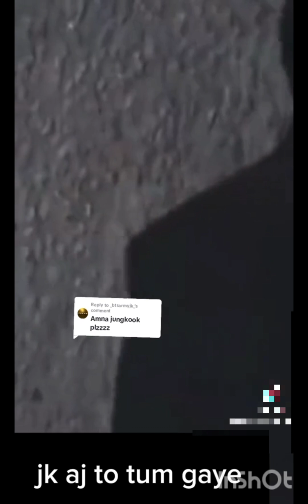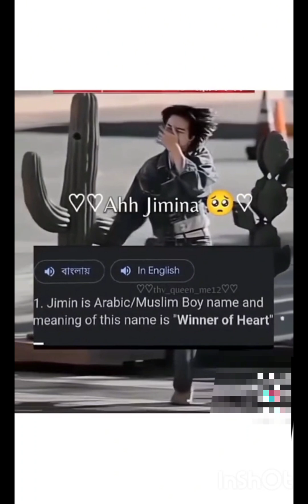bts group most funny videos 😝😝😝😝😝😃😃😃😀😀🤤🤤 pat ma dard ho jaye